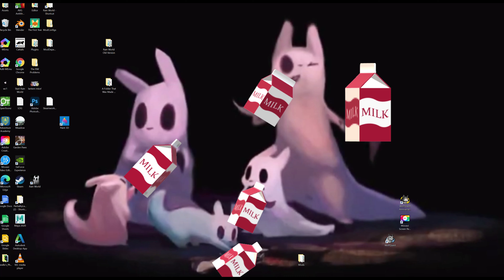😺🐾 I am a cat! • Cattails 1# | 🥥 Coconuts Gaming - Catalina the cat ✨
Oh, I did that stupid thing with my mike again and forgot to turn it on.
I Hope You Like Anyways though🙂.

Today we are playing with a cat called Catalina, and we also met a cat named coco - which is cool because My name is coco in real life!